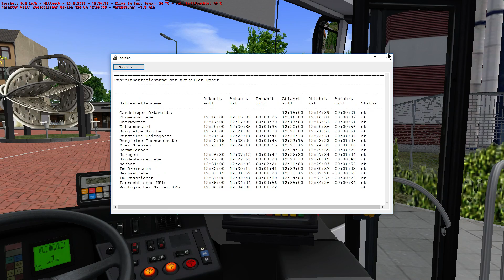Hier Sandro, ich kann's besser! (mehr oder weniger) - MB Citaro G Facelift - Winsenburg - OMSI #319